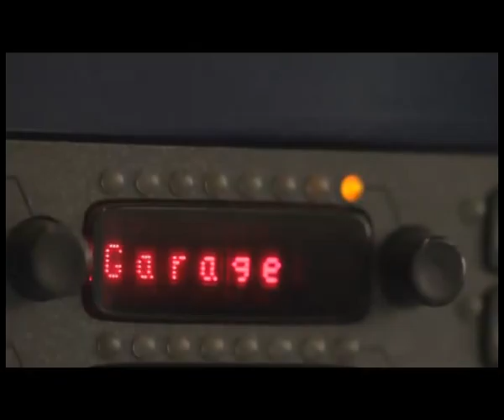Ruote in Pista n. 2188 - 2a Parte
Dopo la scorsa puntata interamente dedicata al Salon de l'Automobile di Parigi torniamo a occuparcene con un altro servizio speciale: novità, immagini seducenti, interviste ai protagonisti del mondo automotive e le prospettive della mobilità.

Formula 1 - A cinque gare dalla fine si riaccende la sfida tra Fernando Alonso (Ferrari) e Sebastian Vettel (Red Bull). Un finale di campionato da brividi nel quale la fortuna ancora una volta giocherà la sua carta.

Formula 1 - Perché la Red Bull è ritornata a vincere con Vettel? Evoluzione e segreti della lepre della F.1.

Formula 1 -  Uno, due, tre secondi e via! Altro che veni vidi vici di Giulio Cesare. Radiografia del pit stop nella massima formula.